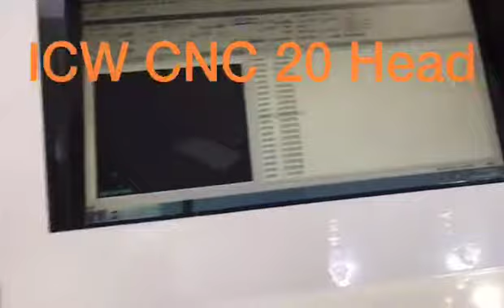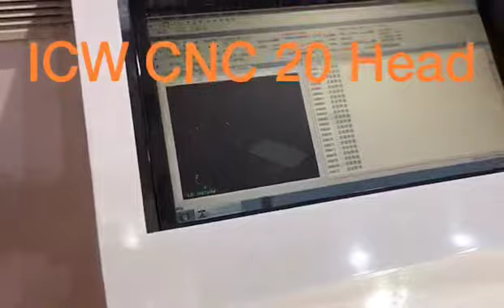20 cnc head machine